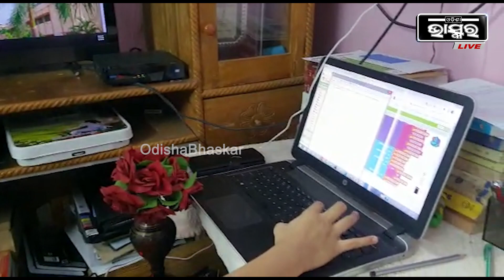୧୧ ବର୍ଷ ବାଳକର କମାଲ..ପକ୍ଷାଘାତ ରୋଗୀଙ୍କ ବ୍ରେନ କଣ୍ଟ୍ରୋଲ ପାଇଁ ଉଦ୍ଭାବନ କଲେ ପକେଟ ସିପିୟୁ